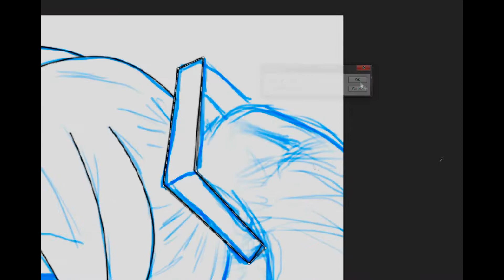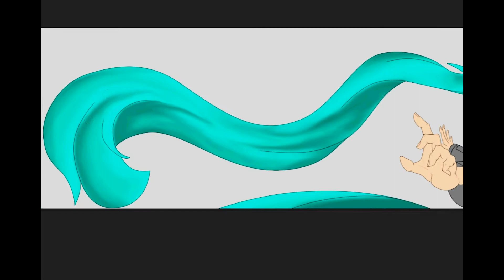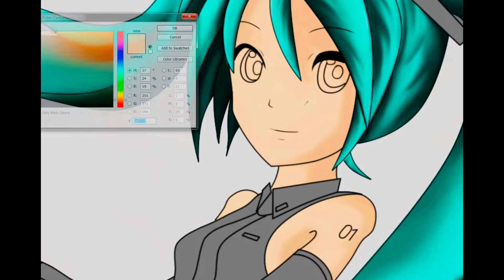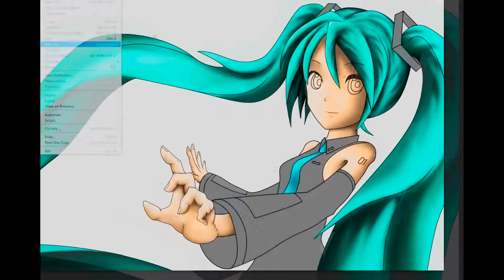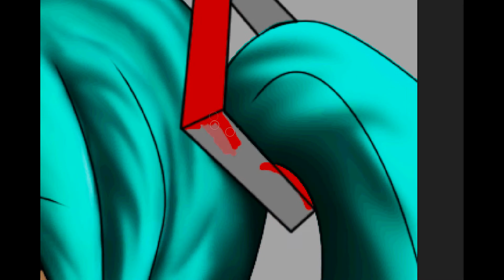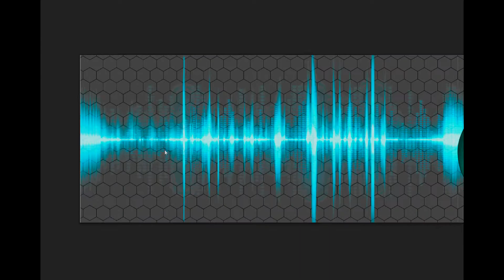Hatsune Miku Speedpainting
This is a speedpainting of Miku for my desktop background